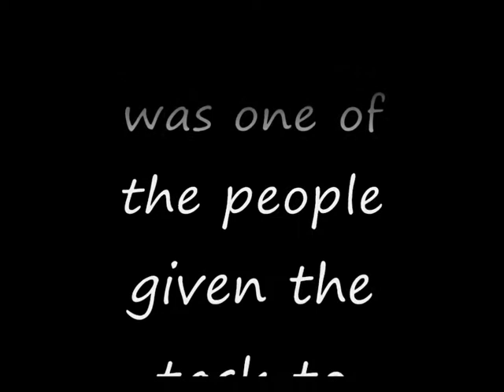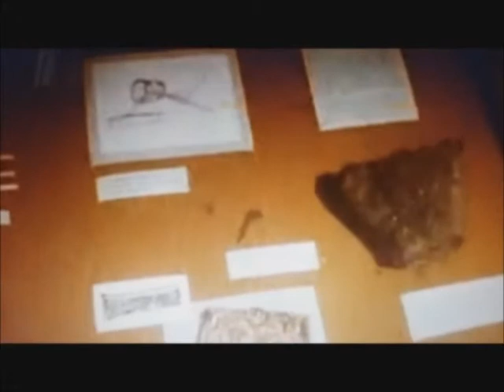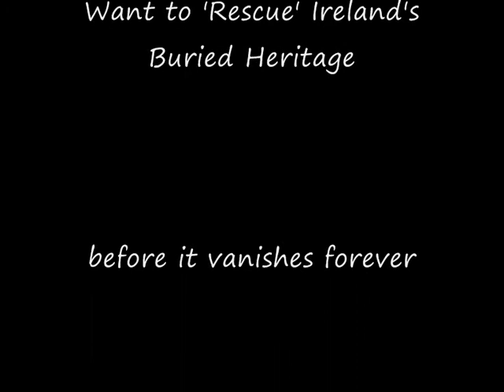Professional Incompetence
A Viking sword from the Wood Quay site is found in a Dublin Corporation dumping ground.